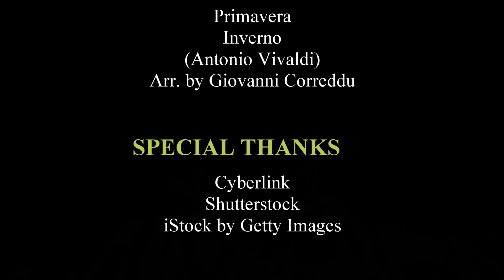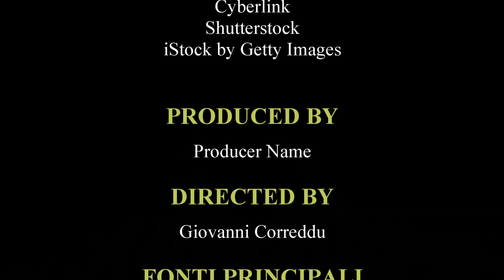Astronomia S01E08 La Terra come Pianeta